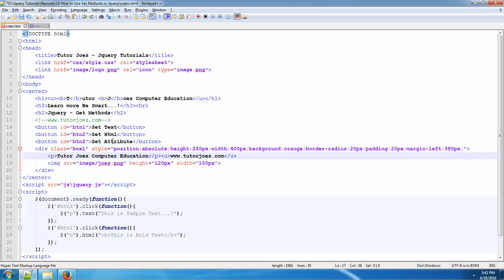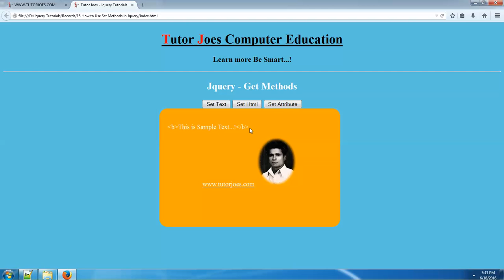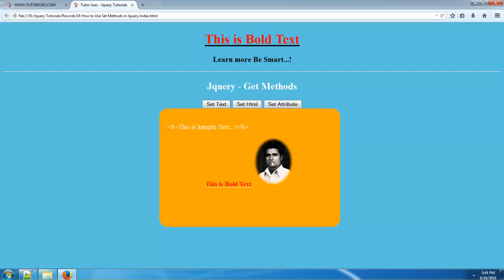How to Use Set Methods in Jquery In Tamil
Complete Jquery
Tutor Joes Jquery Tamil Tutorial
Basic Jquery Tamil Tutorial
CSS Style using Jquery
Adding Class Dynamically Using Jquery
Adding And Remove Class  Dynamically Using Jquery
First,Last,Child,nth child in Jquery Tamil
Show and Hide a Content using Click Event in Jquery Tamil
FadeIn,FadeOut Using is Visible in Jquery Tamil
How to  bind an event in Jquery Tamil
How to bind multiple events dynamically using Jquery Tamil
Bind and Unbind Events in Jquery Tamil
How to Get Screen Size Using Jquery
Find Window Screen X axis and Y axis in Jquery Tamil
MouseMove Event,Click Event,Change Event,Focus Event ,Blur Event
How to Use toggleClass Event  In Jquery Tamil
Click Event in JQuery
dblClick Event in JQuery
Mouse Events in JQuery
Hover Event in JQuery
FadeIn Event in Jquery
FadeOut Event in Jquery
FadeToggle in Jquery
FadeTo Effect in Jquery
Animate Using Relative Values in Jquery
Animate Using Continunous Values in Jquery
Callback Function in Jquery
Without Callback Function in Jquery
How to Use Chaining in Jquery
How to Use Get Methods in Jquery
How to Use Set Methods in Jquery
How to Use Append Method in Jquery
How to Use Selectors in Jquery
jQuery is a JavaScript Library.
jQuery greatly simplifies JavaScript programming.
jQuery is easy to learn in Tamil
Complete Jquery in Tamil
google image search style gallery
jquery google images effect
google image likeness search